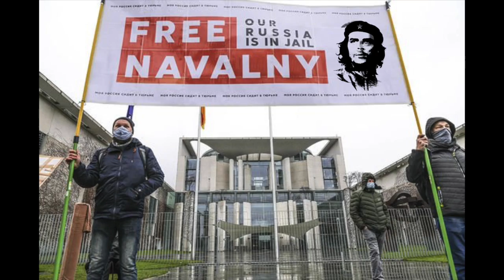Krazie13 Rage Against the Machine HD 720p